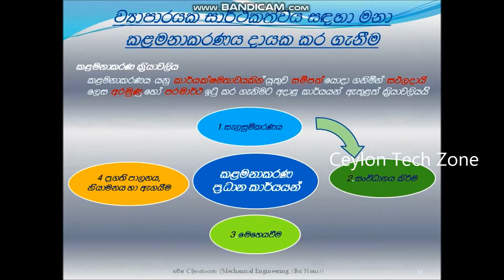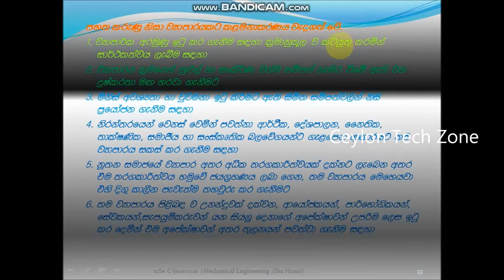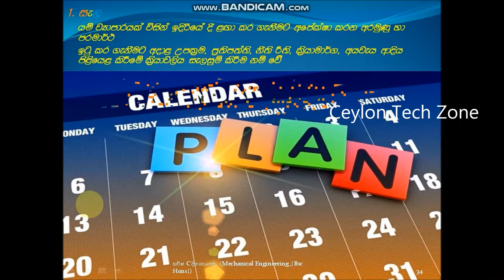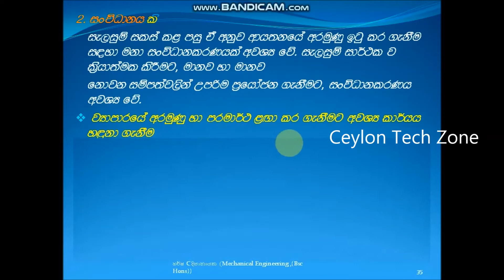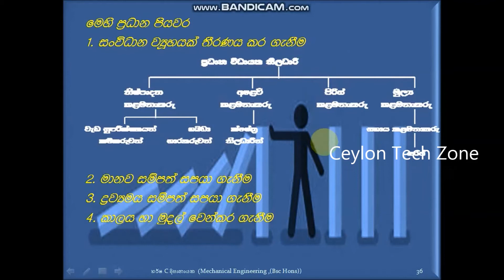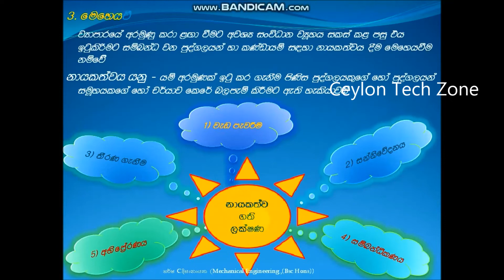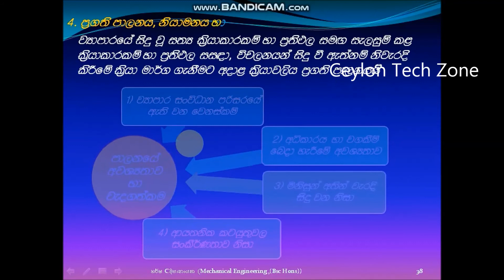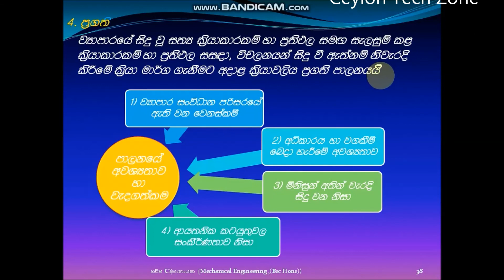කළමනාකරණ ක්‍රියාවලිය(ව්‍යවසායකත්වය)/ Management 5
මෙම වීඩියෝවෙන් කළමනාකරණ ක්‍රියාවලිය සහ එහි පියවරයන් පිළිබඳව පොඩි විස්තරයක් දැක්වෙනවා .